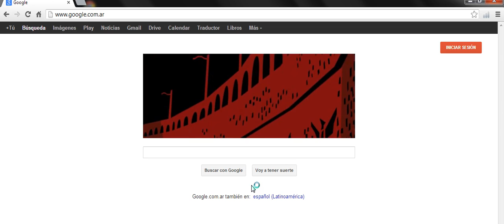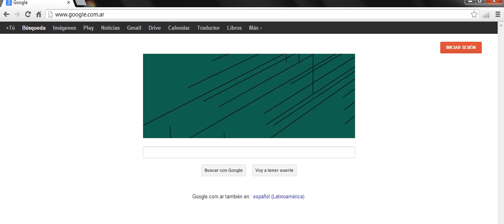el logo de google por el 93 aniversario de Saul Bass unsquare dance dave brubeck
logos google,
el cumpleaños numero 93 de saul bass
Saul Bass' 93rd Birthday Google Doodle